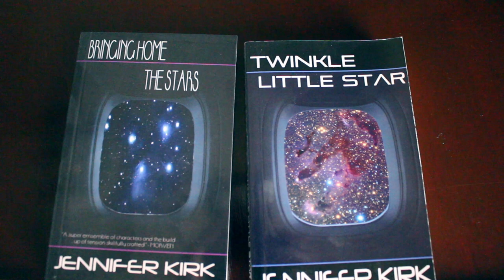Trains Running on Indoor, Garden and Exhibition Model Railways (Anthology 11)